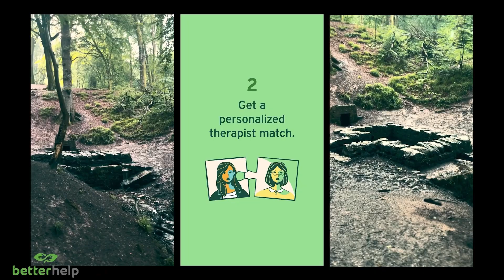E56 - To Live outside the law with Simon McCoy.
Join us on a transformative journey as we welcome Simon McCoy, a man whose life story reads like an epic adventure novel. From his early days in the merchant navy to hitchhiking across America and getting entangled in smuggling rings, Simon's path has been anything but ordinary. Now a practicing Buddhist and insightful author, Simon shares his incredible experiences and discusses his upcoming book, "Finding Peace," to add to the series "To Live Outside the Law." We kick off with a grounding meditation exercise, setting the stage for Simon's riveting tales of risk, resilience, and transformation.

In our exploration of the mind, we guide listeners through a psychological exercise that uncovers deep personal insights. Picture your dream house, walk through serene woods to a Caribbean beach, and discover what these symbols say about your inner world, personal relationships, and problem-solving approaches. Simon participates too, revealing his own contemplations and memories, including reflections on his father and youthful adventures. This segment promises to be a reflective and enriching experience, offering listeners a unique way to understand themselves better.

The episode crescendos with gripping stories from Simon's life, from his rebellious youth and time in the merchant navy to his smuggling escapades and the trials of evading law enforcement. We also tackle contemporary issues like the inefficiencies of the banking system and the opioid crisis, exploring the potential benefits of drug legalization. With humor, honesty, and a touch of irony, Simon's anecdotes paint a vivid picture of a life lived on the edge, ultimately finding solace in spirituality and writing. Don't miss this captivating episode—it’s an unforgettable ride through meditation, memory, and meaning.

EPISODE CHAPTERS

(0:00:03) - Journey Through Meditation and Memories
(0:06:49) - Journey of Psychological Understanding
(0:14:13) - A Life of Smuggling and Adventure
(0:23:35) - Life of Risk and Success
(0:35:23) - Banking Frustrations and Delays
(0:40:23) - Smuggling and Dodging Authorities
(0:50:17) - Cocaine and Recreational Drug Use
(1:04:12) - The Opioid Crisis and Legalization

EPISODE CHAPTERS WITH SHORT KEY POINTS

(0:00:03) - Journey Through Meditation and Memories
Mindful breathing, Simon McCoy's adventurous past, his book series, and a guided visualization exercise exploring his inner world.

(0:06:49) - Journey of Psychological Understanding
Imaginative exercise reveals insights into relationships, problem-solving, and inner happiness through dream house, nature, and a ceramic mug.

(0:14:13) - A Life of Smuggling and Adventure
A rebellious youth's journey through defiance, adventure, and pursuit of freedom, marked by smuggling, anti-apartheid stance, and dismissal from the Merchant Navy.

(0:23:35) - Life of Risk and Success
Personal anecdotes, career transitions, college life, substance experimentation, job struggles, success in sales, financial crises.

(0:35:23) - Banking Frustrations and Delays
Banks' inefficiencies and frustrations, complicated transactions, historical scandals, and persistent challenges in the financial sector.

(0:40:23) - Smuggling and Dodging Authorities
Navigating banks and using modern solutions, transitioning to smuggling and its risks, strategies, and acceptance.

(0:50:17) - Cocaine and Recreational Drug Use
Unexpected encounter leads to cocaine use, discussing personal responsibility and respect for the substance.

(1:04:12) - The Opioid Crisis and Legalization
The rise of fentanyl-laced drugs and the opioid crisis in America, the aggressive marketing of OxyContin, Portugal's successful approach to drug regulation, and the need for better mental health support.

Have you you ever thought about talking to a therapist?

Let BetterHelp connect you to a therapist who can support you - all from the comfort of your own home. and enjoy a special discount on your first month

Next episode out Wednesday 7pm.